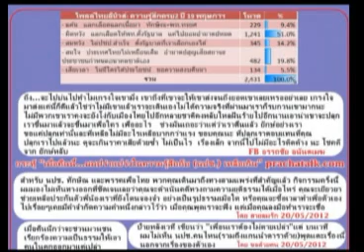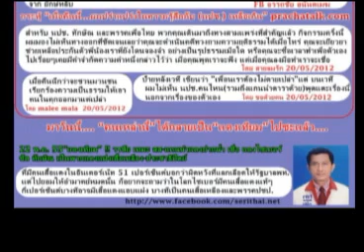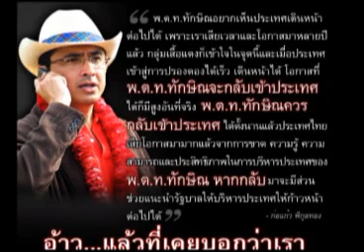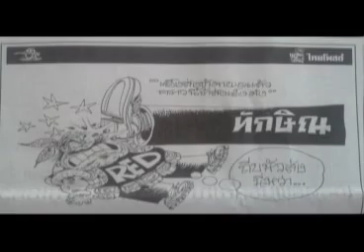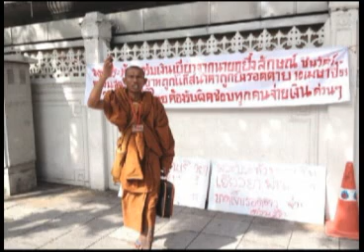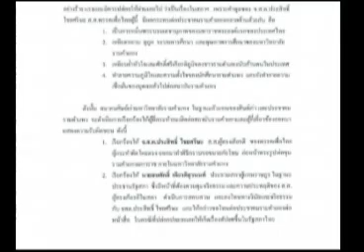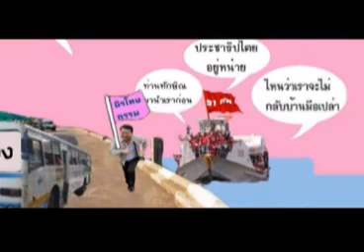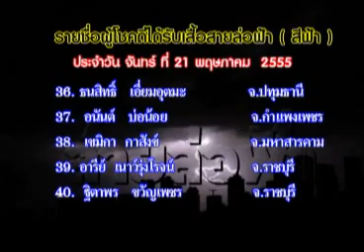สายล่อฟ้า 23 05 55